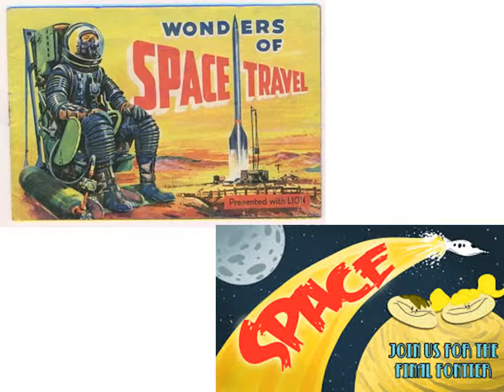20140424 Space Travel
20140424 Space Travel